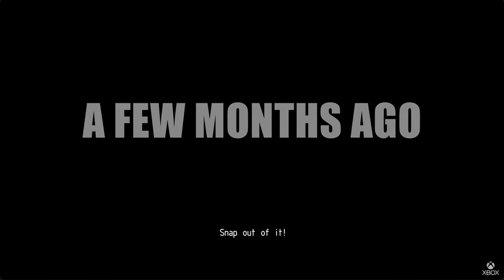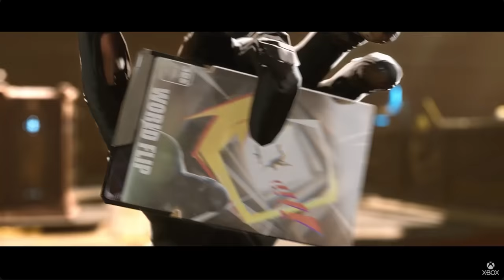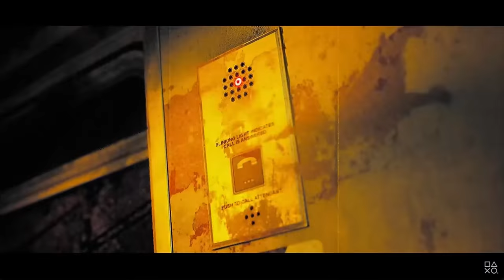How to Guarantee Growth On YouTube With Three Simple Rules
How to Grow A YouTube Channel is one of the highest search phrases YouTube receives. Millions of people around the world are starting YouTube Channels but are struggling to truly understand how to grow them.

The truth is, there is no secret hack to growing your YouTube channel fast. It takes time, hard work, persistence, dedication, on and on and on. Growing on YouTube is not for the faint of heart. Its a marathon. A journey of a thousand steps if you will.

The tips in this video however, I believe will help give you a strong foundation in your YouTube growth journey.

Happy creating!

0:00 - Intro
0:39 - Rule 1
3:34 - Rule 2
5:54 - Rule 3

** Primary Male Figure(s) in all thumbnails are original, prompt generated images using ImagineAi.me, as a representation of me, myself, and I alone. Any likeness or resemblance to another person or entity, is purely coincidental. **